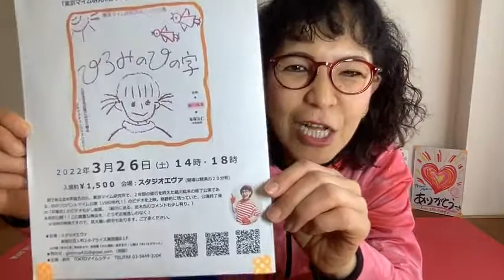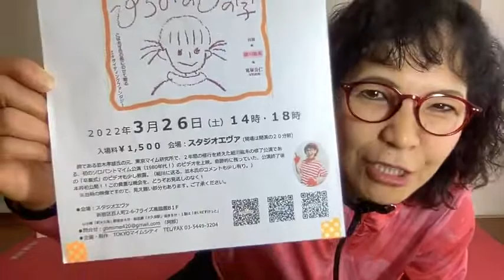●世界中を笑顔と元気に！「ありがとストレッチ♪３２」一緒にやってみよー♪＼(^o^)／220319(土)pantomime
220319(土)

■TOKYOマイムシティプレゼンツ
　★イイですビデオ上映会　第１弾！

　「イイですビデオ上映会vol.１『ひろみのひの字』」
～東京マイム研究所 細川紘未パントマイム卒業公演～

　並木孝雄先生の元、東京マイム研究所で、
　週３～４回、２年間の修行を終えた、細川紘未が、
　卒業公演である、ソロ公演にチャレンジ！（１９８０年代！^^）

　今から、XX年前の、赤裸々な映像がここに！(≧∇≦)
　（本人は恥ずかしがっております。^^)

　幻の「卒業式」の模様もあり！
　（奇跡！！飲み会、卒業式の模様が全て映ってました！！）

　卒業生、細川に送る、並木先生のコメントも聞けるかも♪

　 本邦初公開！！
　もう２度とない披露かも！

　ぜひぜひ、この機会にお見逃しのなく！！＼(^o^)／

＊時間：１４：００/１８：００
　　　　（開場は上映時間２０分前）

＊料金：￥１５００

　　　　＊ご観覧中、本人の解説付き♪o(^▽^)o

　　　　＊当時の映像ですので、
　　　　　見え難い部分もありますが、
　　　　　ご了承くださいませ。m(__)m

　　　　新宿区百人町2-6-7ライズ高踏園！１F

　　　　　　↑コチラのフォームよりお申込みください♪